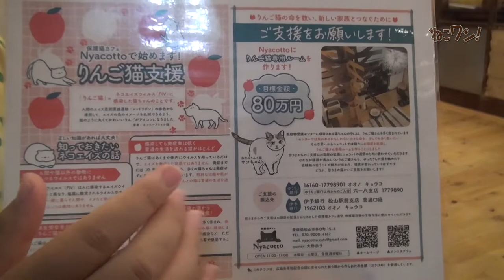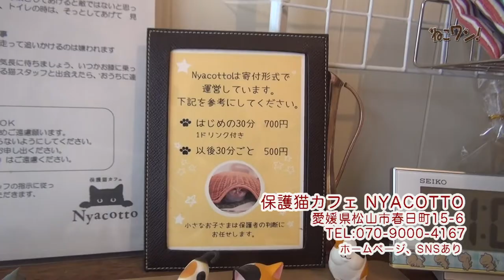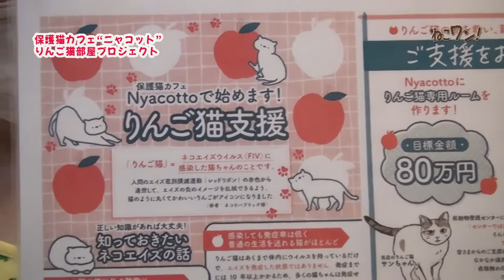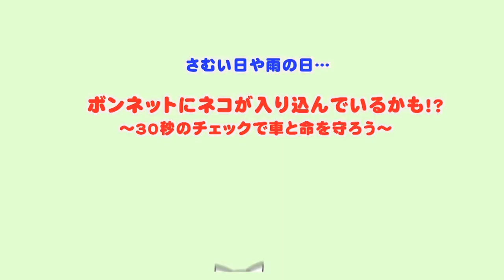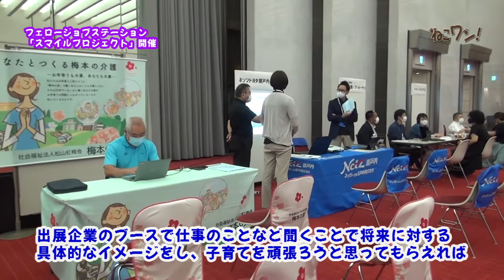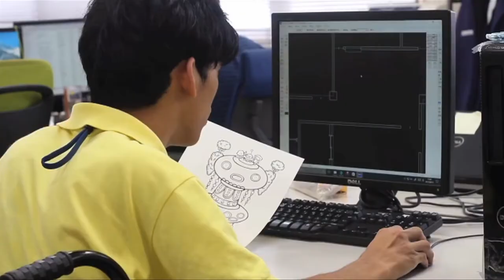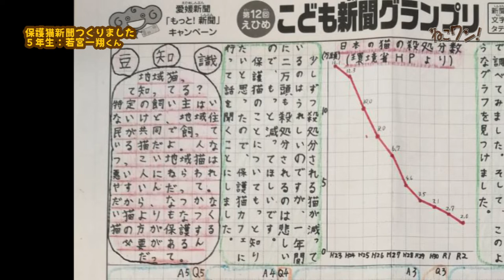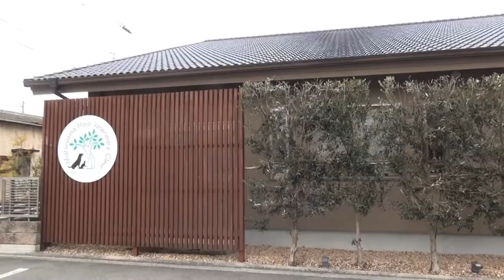猫エイズに理解と協力を「りんご猫」プロジェクト開始！＆保護猫自由研究〜保護猫カフェニャコット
松山市の譲渡型保護猫カフェNyacotto(にゃこっと）。
１周年を迎え、今りんご猫（猫エイズ陽性の猫）のための部屋を作るための募金を実施中。
2:40  店主の大野恭子さん、譲渡の状況は？
6:55 猫エイズってどうなるの？
10:19 どんな部屋になるの？

後半は取材中に出会った東温市からのご家族。
正午の一翔（かいと）君は保護猫について自由研究をしたそう。
20:29 出来上がった「保護猫新聞」を紹介してもらいます！

スポンサーさん紹介コーナーは
14:39 障がいを持つ子供さんに道を開く企業が集まったイベントを取材。
その「スマイルプロジェクト」を開催したフェロージョブステーションはこちら↓